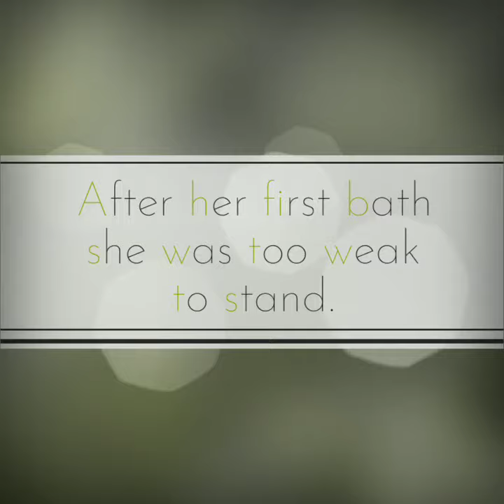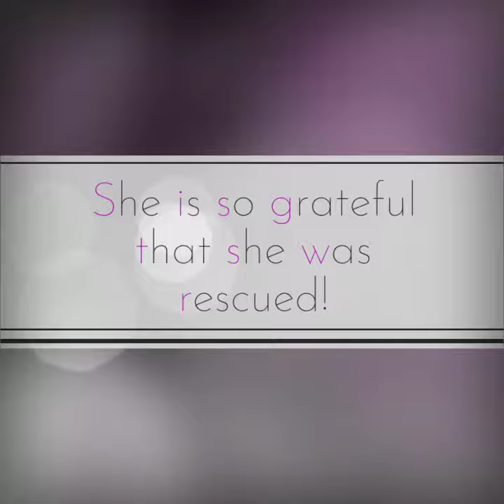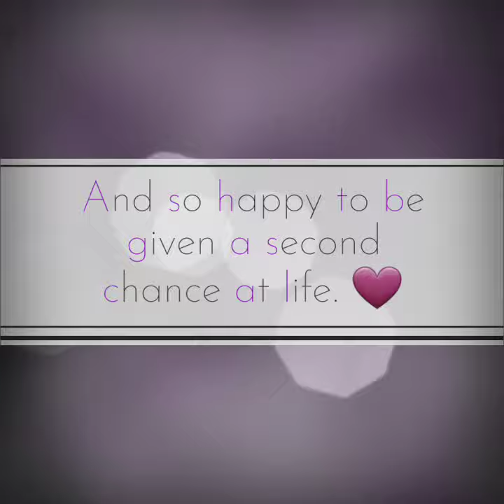Baby Cakes: Back from the Brink of Death. A Heartwarming Animal Rescue Story.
What an amazing transformation!
Baby cakes arrived at Animal Ark Rescue on June 24, 2020. She was covered in fleas, matted, emaciated, and on the brink of death.
She is now healthy and happy, thanks to the hard working crew at Animal Ark Rescue. Stories like this are why we do what we do. ❤
Watch the video to see Baby cakes' amazing recovery!